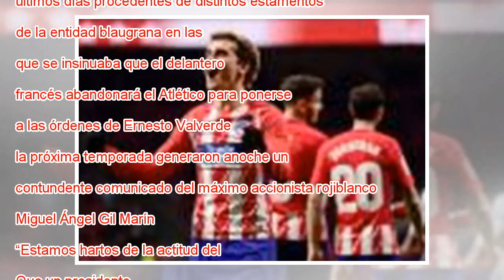El Atlético estalla por Griezmann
Griezmann, en el Atlético-Arsenal. En vídeo, declaraciones de Diego Pablo Simeone, entrenador del Atlético de Madrid, el día 5 de mayo. Oscar J. Barroso FOTO: GTRES / VÍDEO: ATLAS El Atlético de Madrid ha estallado contra el Barcelona por el caso Gri...